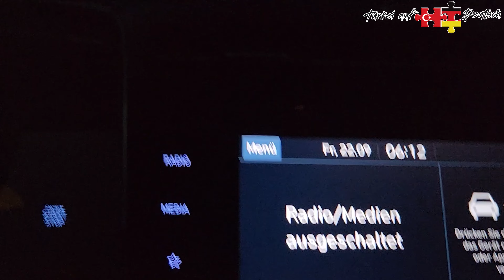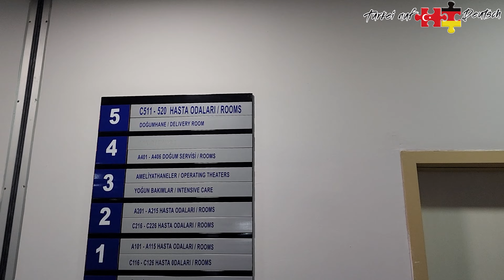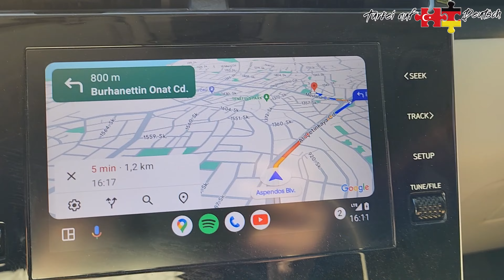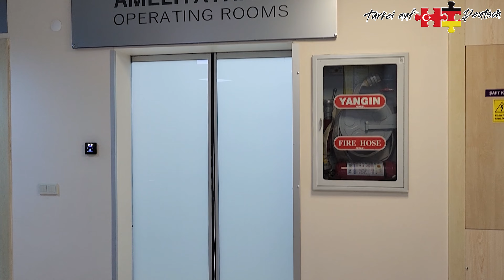Sie ist da!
nicht alles im Leben laeuft immer Rund, so auch nicht die Geburt meiner Tochter.